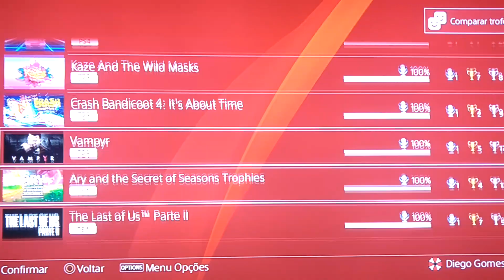Minhas 71 Platinas e 3 100% sem Platinas 💗🏆💗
Desde 2017 Jogando, aproveitando e platinando No Ps4